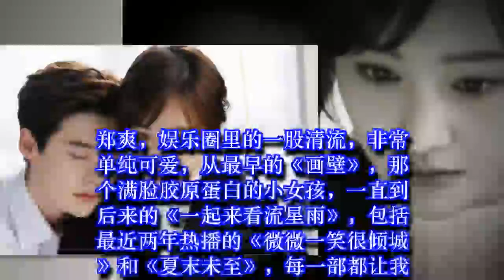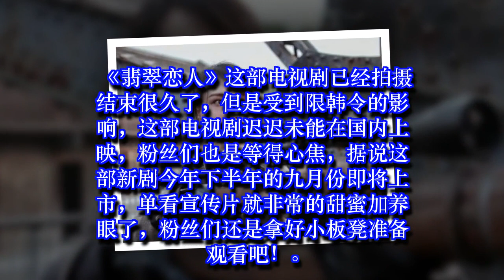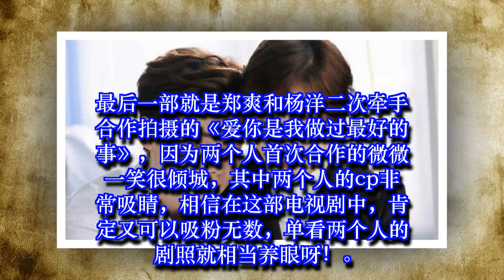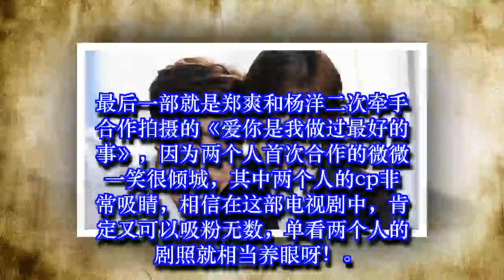郑爽的6部新剧即将上映，除了《翡翠恋人》，和杨洋的搭档更养眼！✔